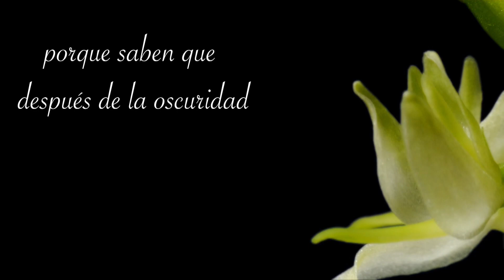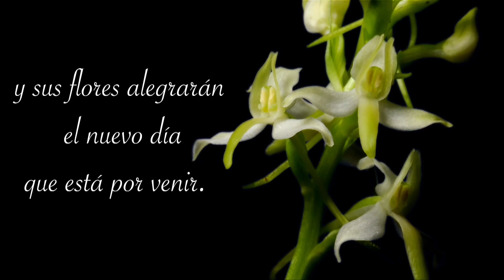ForestART: El baile de las orquídeas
‪😲 ¡La naturaleza como nunca la has visto! (y sin salir de casa).‬

‪Ponemos en marcha ForestART, un proyecto en el que los AgentesForestalesCM nos enseñarán desde otro punto de vista toda la riqueza natural que tenemos en Madrid.‬

‪Empezamos hoy con las orquídeas 🏞‬